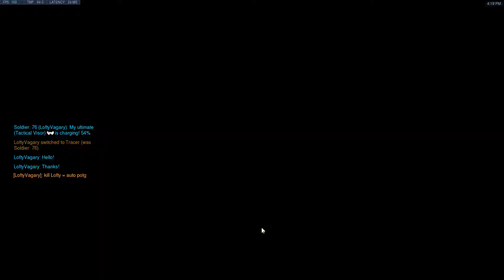2018 05 27 CompFFA 20 13 Soldier Petra win #1357 diamond from 3129 to 3182